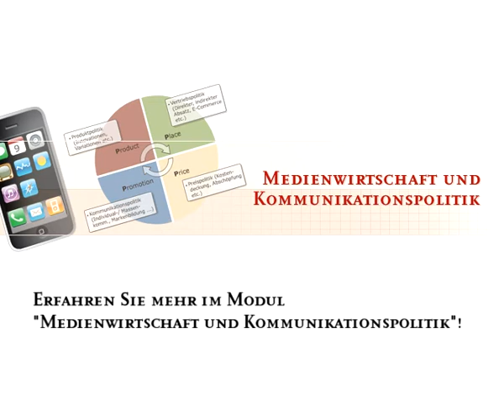Medienwirtschaft und Kommunikationspolitik (1)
Auszug eines Interviews mit Volker Herres (Programmdirektor Das Erste).
Er nimmt Stellung zu der Frage "Welche Herausforderungen ergeben sich für Medienunternehmen angesichts der fortschreitenden Konvergenz?"
Das Interview ist Bestandteil des Wahlpflichtfachs "Medienwirtschaft und Kommunikationspolitik" aus den Online-Studiengängen Medieninformatik und BWL.